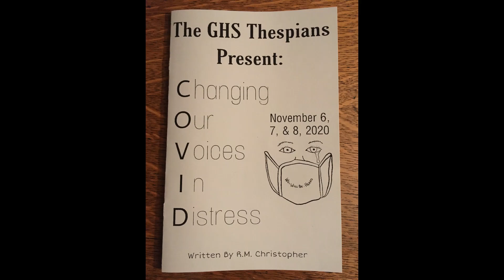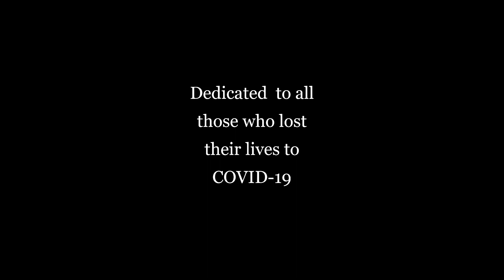Changing Our Voices In Distress - Zoom Production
We hope you enjoy this free live streaming production.

If you would like to donate to our GHS Theatre Program, please make checks payable to:
Geneva High School and mail to Treasurer, Kevin Lillie at 135 South Eagle Street, Geneva, Ohio  44041.

Please make sure to designate the donation to the GHS Theatre Program.  Thank you!